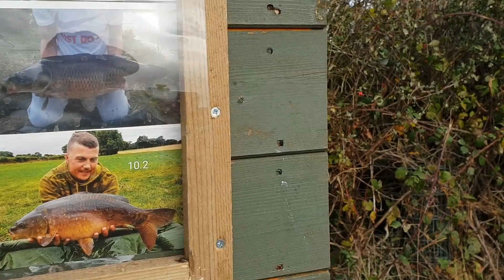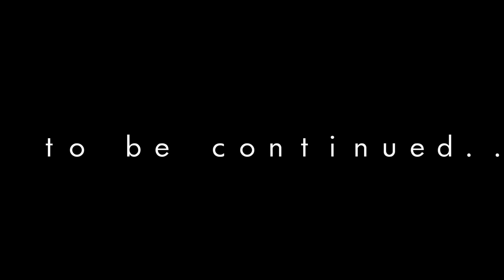CARP FISHING AT ANGEL'S LAKE (NEW EXCLUSIVE DAY TICKET WATER )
Angel's lake is a brand new lake booking day ticket water located just outside Bridgnorth and i got invited to fish there for a 36hr trip..